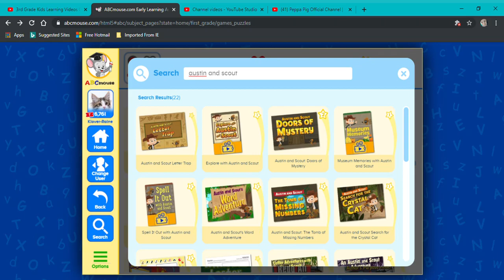Abcmouse: Austin and Scout "Doors of Mystery!"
Take 2,hopefully the audio is working this time!